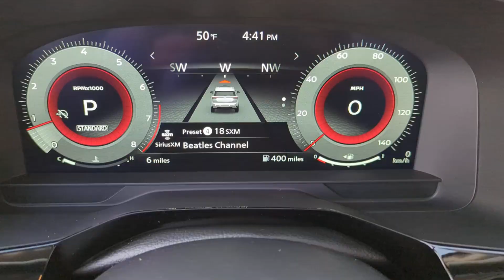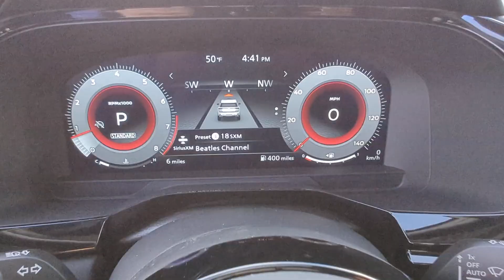2024 Nissan Pathfinder Kennesaw, Marietta, Smyrna, Woodstock, Atlanta, GA 240275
Baja Storm New 2024 Nissan Pathfinder Platinum available in Kennesaw, Georgia at Town Center Nissan. Servicing the Marietta, Smyrna, Woodstock, Atlanta, GA area.

2310 Barrett Lakes Blvd NW

Baja Storm 2024 Nissan Pathfinder Platinum 4D Sport Utility 3.5L V6 DOHC FWD 9-Speed Automaticbr20/27 City/Highway MPGbrbr13 Speakers 3rd row seats: bench 4-Wheel Disc Brakes ABS brakes Air Conditioning Alloy wheels AM/FM radio: SiriusXM Auto High-beam Headlights Auto tilt-away steering wheel Auto-dimming Rear-View mirror Automatic temperature control Axle Ratio: 4.334 Bench Seat Carpeted Floor Mats (Set of 4) Black Appearance Package Black Grille (K10) Black Liftgate Emblems Black Splash Guards (Set of 4) Bodyside moldings Bose Premium Audio System Brake assist Bumpers: body-color Cargo Area Protector Cargo Net Cargo Package Cross Bars Delay-off headlights Delete Tow Hitch Receiver & Harness Driver door bin Driver vanity mirror Dual front impact airbags Dual front side impact airbags Electronic Stability Control Emergency communication system: NissanConnect Services Exterior Parking Camera Rear First Aid Kit Four wheel independent suspension Front anti-roll bar Front Bucket Seats Front Center Armrest Front dual zone A/C Front reading lights Fully automatic headlights Garage door transmitter: HomeLink Heads-Up Display Heated & Cooled Front Bucket Seats Heated door mirrors Heated front seats Heated rear seats Heated steering wheel Illuminated entry Knee airbag Leather steering wheel Low tire pressure warning Memory seat Navigation system: NissanConnect Navigation Nissan USB Charging Cable Set NissanConnect featuring Apple CarPlay and Android Auto NissanConnect w/Navigation & Services Occupant sensing airbag Outside temperature display Overhead airbag Overhead console Panic alarm Passenger door bin Passenger vanity mirror Power door mirrors Power driver seat Power Liftgate Power moonroof Power passenger seat Power steering Power windows Premium Paint - Pearl White Tricoat Radio data system Radio: AM/FM Audio System Rain sensing wipers Rear air conditioning Rear anti-roll bar Rear reading lights Rear seat center armrest Rear side impact airbag Rear window defroster Rear window wiper Reclining 3rd row seat Remote keyless entry Roof rack: rails only Security system Semi-Aniline Leather-Appointed Seating Surfaces Speed control Speed-sensing steering Speed-Sensitive Wipers Split folding rear seat Spoiler Steering wheel memory Steering wheel mounted audio controls Tachometer Telescoping steering wheel Tilt steering wheel Tow Delete Package Traction control Trip computer Turn signal indicator mirrors Variably intermittent wipers Ventilated front seats Wheels: 20 x 8J Machined Alloy.brbrWe are the only Nissan Dealer in Georgia to be awarded the Global Award of Excellence in 2020!!!brbrCome visit the #1 Nissan Volume Dealer from 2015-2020!!!
Axle Ratio: 4.334|Wheels: 20 x 8J Machined Alloy|Heated & Cooled Front Bucket Seats|Semi-Aniline Leather-Appointed Seating Surfaces|Radio: AM/FM Audio System|Premium Paint - Pearl White Tricoat|Black Appearance Package|Tow Delete Package|Black Splash Guards (Set of 4)|Cross Bars|Nissan USB Charging Cable Set|Bench Seat Carpeted Floor Mats (Set of 4)|Cargo Package|First Aid Kit|Bose Premium Audio System|Cargo Area Protector|Delete Tow Hitch Receiver & Harness|Black Grille (K10)|Black Liftgate Emblems|NissanConnect w/Navigation & Services|Cargo Net|4-Wheel Disc Brakes|Air Conditioning|Electronic Stability Control|Front Bucket Seats|Front Center Armrest|Power Liftgate|Spoiler|Tachometer|3rd row seats: bench|ABS brakes|Alloy wheels|Auto tilt-away steering wheel|Automatic temperature control|Bodyside moldings|Brake assist|Bumpers: body-color|Delay-off headlights|Driver door bin|Driver vanity mirror|Dual front impact airbags|Dual front side impact airbags|Four wheel independent suspension|Front anti-roll bar|Front dual zone A/C|Front reading lights|Fully automatic headlights|Garage door transmitter: HomeLink|Heated door mirrors|Heated front seats|Heated rear seats|Heated steering wheel|Illuminated entry|Knee airbag|Leather steering wheel|Low tire pressure warning|Memory seat|Occupant sensing airbag|Outside temperature display|Overhead airbag|Overhead console|Panic alarm|Passenger door bin|Passenger vanity mirror|Power door mirrors|Power driver seat|Power moonroof|Power passenger seat|Power steering|Power windows|Radio data system|Rain sensing wipers|Rear air conditioning|Rear anti-roll bar|Rear reading light